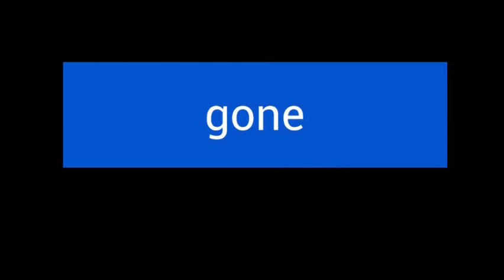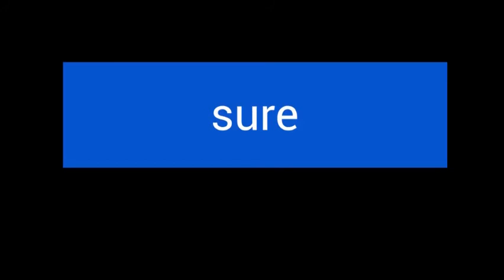2B Tricky Words, No Sound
Practice your 2B Tricky Words at flash speed!